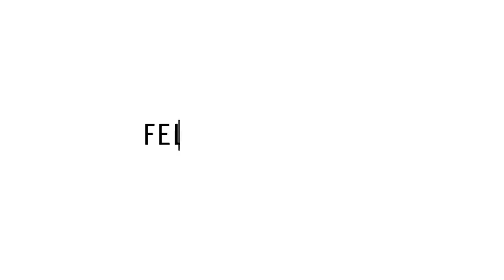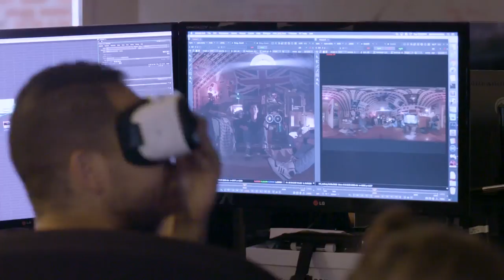Immersive Media And The Art of Storytelling | KPMGVoice | Forbes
Felix & Paul Studios uses cinematic virtual reality to put the viewer at the center of the scene. Montreal-based filmmakers Felix LaJeunesse and Paul Raphael have a passion for immersive media that has driven them to invent new technology